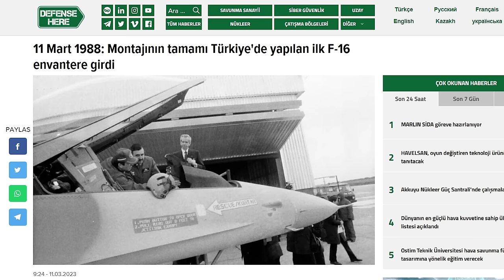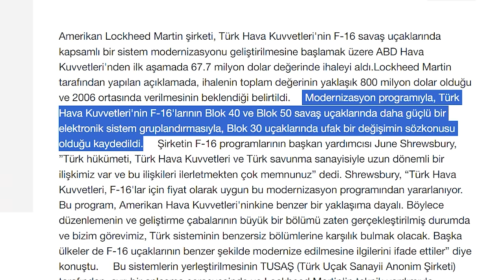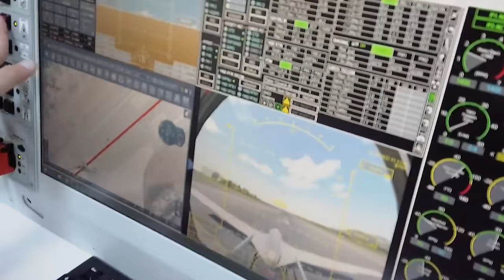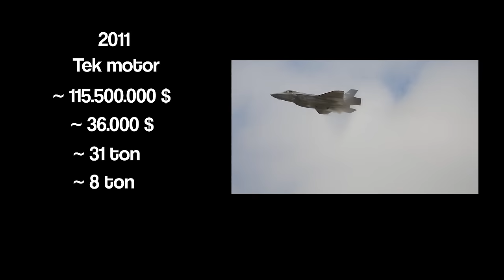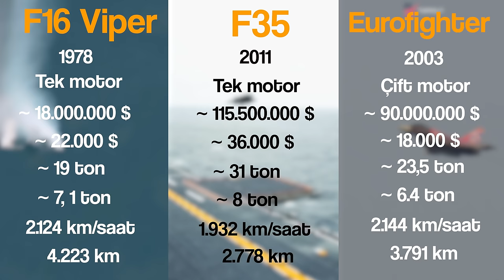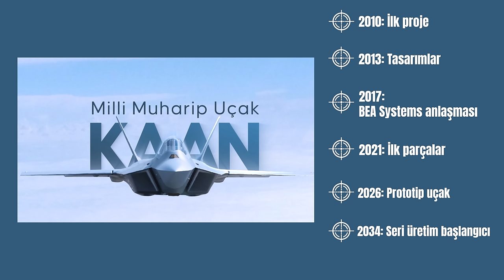Türkiye’nin Yeni Savaş Uçağı ‘Eurofighter’ mı Olacak?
Türkiye’nin yeni savaş uçağı arayışındaki seçenekleri F16 Viper, F35 ve Eurofighter…  Peki Eurofighter’ın diğer uçaklardan ne farkı var hangi özelliklere sahip. Gelelim bakanlık kaynaklarına göre Türkiye’nin 40 adet satın almak üzere olduğu EuroFighter’lara. Temelleri 1970’li yıllarda atılsa da 2003 yılından beri aktif olarak üretiliyor.

İngiltere, Almanya İtalya ve İspanya imzasını taşıyor, yani sadece bir ülkenin değil, 4 ülkenin ortak talep ve ihtiyaçlarını karşılamak için tasarlandı. F16 ve F35 gibi tek motorlu değil; çift motorlu. Adet başına maliyeti 90 milyon dolar, yani F35’ten daha ucuz bir uçak. Ayrıca saat başına uçuş masrafı F35’e kıyasla yarı yarıya, F16’ya kıyasla 4 bin dolar daha düşük.